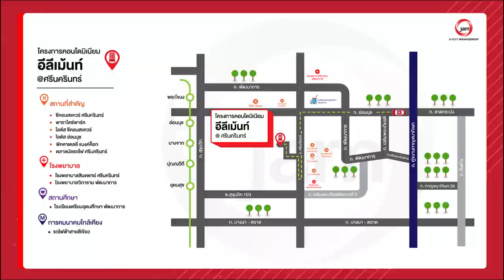EP.596 การเดินทางไปยัง - โครงการ อีลีเม้นท์ ศรีนครินทร์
🚘Navigator ไปกับ JAM วันนี้เราจะพาท่านผู้ชมมารู้จักเส้นทางการเดินทางไปยังโครงการอีลีเม้นท์ ศรีนครินทร์

อีลีเม้นท์ ศรีนครินทร์ 6-7 ELEMENTS SRINAKARIN
คอนโดแต่งครบพร้อมอยู่สไตล์รีสอร์ท บนทำเลที่ดีที่สุดใจกลางศรีนครินทร์ ใส่ใจทุกการออกแบบ ให้พื้นที่พักอาศัยกว้างขวางกว่าคอนโดทั่วไป มีฟังชั่นการใช้งานครบครัน พร้อมเติมความสดชื่นทุก ๆ เช้า ด้วยวิวสวนสวยสไตล์รีสอร์ท ด้วยพื้นที่สีเขียวกว่า 5 ไร่ พร้อมพื้นที่ใช้สอยกว้าง อยู่ได้จริง เหมาะทั้งอยู่อาศัย และซื้อเพื่อการลงทุน
รหัสทรัพย์ : AL 0767
ประเภท : คอนโดมิเนียม
ที่อยู่ : 92/25 ชั้นที่ 2 อาคารเลขที่ บี 1 อาคารชุด อิลีเม้นท์ ศรีนครินทร์ 6-7 ซอยศรีนครินทร์ 40 แยก 4 ถนนศรีนคริทร์ แขวงหนองบอน เขตประเวศ กรุงเทพมหานคร
เนื้อที่ : 57.87 ตารางเมตร
เฟอร์นิเจอร์ :
สิ่งอำนวยความสะดวก : สระว่ายน้ำ , สวนสาธารณะ , ฟิตเนส , มีการรักษาความปลอดภัย (รปภ.) , CCTV ,  Key Card , เจ้าหน้าที่รักษาความปลอดภัยตลอด 24 ชั่วโมง , Wi-Fi Internet บริเวณล็อบบี้ พื้นที่ส่วนกลาง และสนามกีฬากลางแจ้ง
สถานที่ใกล้เคียง : รถไฟฟ้าสายสีเหลืองอยู่ตลอดแนว , BTS สถานีอุดมสุข , MRT สถานีสวนหลวง ร.9 , ซีคอน ศรีนครินทร์ , เซ็นทรัล บางนา , สวนหลวง ร.9 , ม.เกษมบัณฑิต , รพ.สมิติเวช ศรีนครินทร์